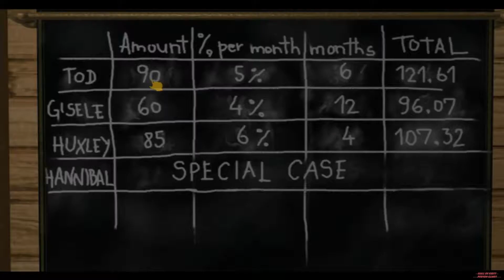Faust - Die sieben Spiele der Seele 1999 PC "Deutsch/German"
*►Weitere First Person Spiele der Entwickler "Cryo Interactive":◄*

►Gameplay:◄
4:13